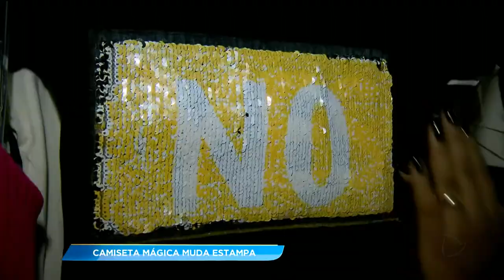GA - Camiseta mágica muda estampa - 03-01-2018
Já ouviu falar na camiseta que muda de estampa? Isso mesmo. É só passar a mão que a mágica acontece. E essa promete ser a sensação do momento. A Jakeliny Mendonça foi conferir essa novidade na 44 e mostra agora pra você.